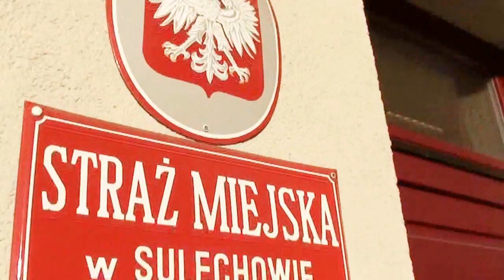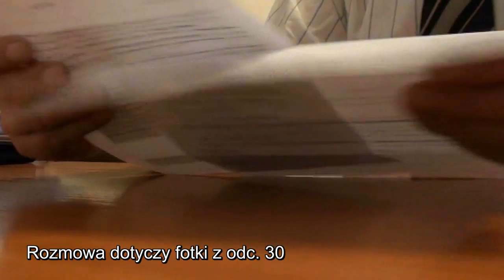odc. 31 Straż Biznesowo-Miejska & PARKING - SM SULECHÓW "TVBigos Channel"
Ten film powstawał między 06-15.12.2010 r. Wykazałem się w nim gorliwość, na poziomie gorliwości  w ściganiu wykroczeń Straży Miejskich co już jest  legendą :
-przykład 1 z odc. 30 - przekroczenie prędkości między 2 km/h, a 4 km/h i już wysłany list z fotką
-przykład 2 z odc. 22 cz. II 4:01 -- Strażnik mówi o wykroczeniu za parkowanie na parkingu SM Sulechów
-każdy kierowca będzie miał swoje przykłady.
 Ale sama SM i firmy współpracujące są wykluczone z przestrzegania przepisów -- to pokazuje ten film. Przykład dostają od swojego Komendanta, więc zachowują się tak jak widać.
Przełożony Komendanta jasno wypowiada się na temat poczynań swojego podwładnego, wskazując na mandat(to jest ważne, że nie pouczenie Art. 41 k. w. lub Art. 33 k. w. -- tego przepisu SM nie stosuje czego dowodem są wpisane zawsze max. kwoty mandatów, więc i tu max. kwoty powinny być zastosowane).
Nie miałem siły liczyć kwot i punktów karnych (może ktoś policzy), ale podchodząc uczciwie do sprawy to Komendant i kierujący Fiatem Panda powinni się bać o swoje „prawo jazdy" -- i to zaledwie w kilka dni.
Tym samym wszyscy co dostali mandaty w Sulechowie za parkowanie na zakazie, będą chyba się lekko irytować po oglądnięciu tego filmu.
Dodatkowo widać jak szybko może zmienić się znak -- też daje do myślenia.

Niestety -- jak w przysłowiu "najciemniej jest pod latarnią"

P.S.
Jako kierowca kat. B,C,D,E święty nie jestem i w 100% nie będę, ale ilość wykroczeń na parkingu SM Sulechów jest powalająca.
Policja, ITD, SM itp. są instytucjami dającymi przykład, a tu przykładem w SM jest ewidentne przyzwolenie na popełnianie wykroczeń -- i to na dużą skalę.